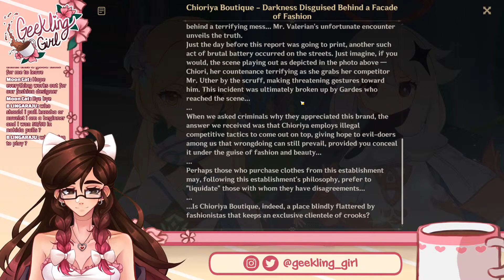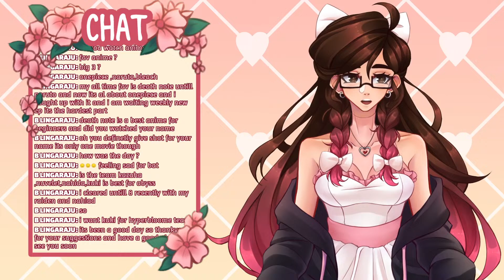[ GENSHIN IMPACT ] Let's play Chiori's quest! 💛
Let's play Genshin Impact together!

🌸 CREDITS🌸
Overlay, Model: Me lmao

🌸 CHAT RULES 🌸
-  Please be respectful to others in the chat and to me.
-  Do not spam/troll in the chat.
-  Do not mention other livers unless I do so first, and do not mention me in other livers' chats unless they do so first.
-  Keep the chat PG13, and please refrain from mentioning any sensitive/explicit topics in my chat.
-  Please try to keep the chat on topic of the stream as much as you can! It's not fun to commentate when there are random conversations happening in chat. Please take private conversations to DMs.
-  Do not send links in the chat.
-  Do not offer critiques unless I specifically ask for them.
-  Do not backseat unless I specifically ask for help when playing a game. I want to try to experiences things on my own first! If there is an easter egg feel free to tell me, however do not spoil what the easter egg is or too many details on how to get it!
-  Please do not vent in the chat. I'm not your therapist, and I will not read them out loud or comment on them if you do. Please seek professional help if you need to. 🙏

Please let me and the mods deal with rulebreakers as needed! I want this to be a safe environment for everyone and will not tolerate any sort of craziness in my chat. Any sort of breach of the rules will result in a time-out/ban, so please refer to the rules above.